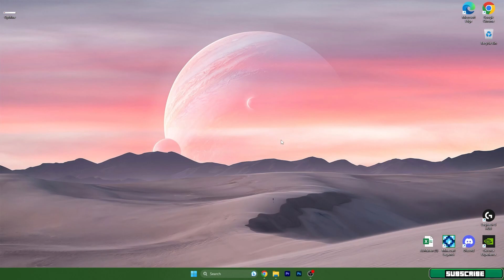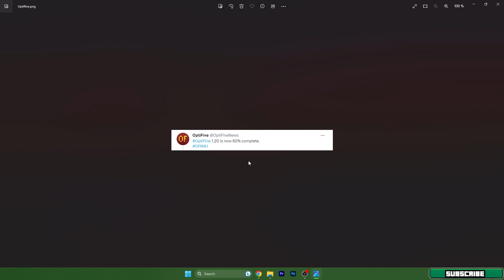How To Download And Install OptiFine On Minecraft Java 1.20.1